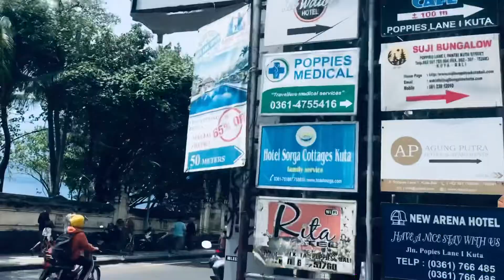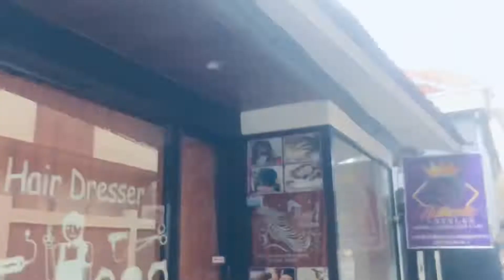POPPIES LANE KUTA BALI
Update gang poppies 1 dan gang poppies 2 terlihat masih sepi dan toko toko banyak yg tutup

Thankyou sudah support